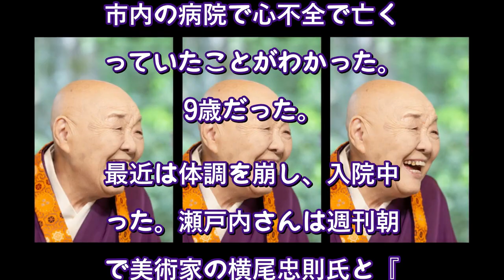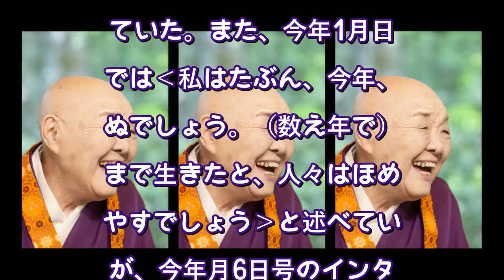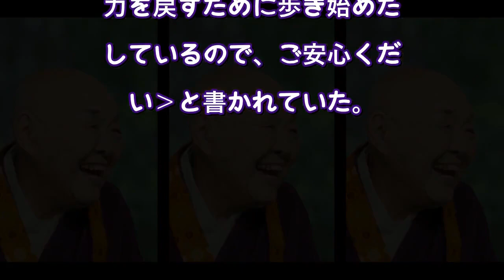瀬戸内寂聴さん死去「私はたぶん、今年死ぬ」 佐藤愛子さん「仲間がいなくなってしまった」〈dot 〉（AERA dot ） Yahoo!ニュース